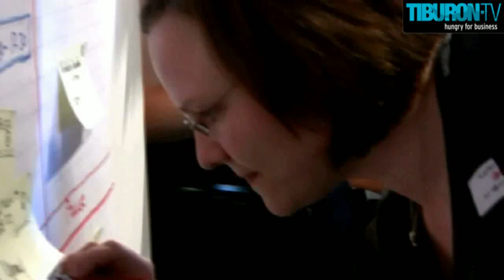solebich.de - Nicole Maalouf (in german)